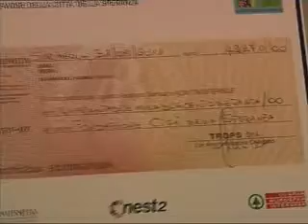NonSoloSport Race per la Città della Speranza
Un assegno di 42.270 euro: questa la risposta dei 4.867 partecipanti alla NonSoloSport Race. Una somma importante interamente devoluta alla Fondazione Città della Speranza per la realizzazione della Torre della Ricerca in zona industriale.
La consegna è avvenuta a Palazzo Moroni durante un incontro a cui erano presenti il sindaco Flavio Zanonato, l'amministratore delegato di Trops Sergio Giordani, Stefania Fochesato vicepresidente di Città della Speranza, Andrea Straffelini vice comandante reparto mobile Polizia di Stato, i rappresentanti di Assindustria, degli sponsor - Antonveneta gruppo Montepaschi, Despar, Nest2, Nike, Telecom, Gatorade -, degli enti e associazioni sportive - Gruppo Fiamme Oro della Polizia di Stato, Protezione Civile di Campodarsego, Croce Rossa Italiana, Fiasp, Gruppo podisti di Maserà, Amici della Bicicletta, Run For Children, Carabinieri Gruppo volontariato di Montagnana -.
"Un grazie innanzitutto agli organizzatori di aver scelto il Comune quale sede per la consegna dei proventi alla Città della Speranza - afferma il sindaco Flavio Zanonato nel corso dell'incontro - oltre che ai numerosi e preziosi sponsor che hanno reso possbile la realizzazione di questo evento, a tutte le persone che hanno partecipato, agli oltre cento volontari impegnati, alla Polizia di Stato nuovamente protagonista dopo il grande successo di Corri per Padova".
Soddisfatta anche la vicepresidente della Città della Speranza Stefania Fochesato che agggiunge: "Noi della Fondazione facciamo un po' di corsa tutte le iniziative. Succede anche per la Torre della Ricerca, l'istituto che si inaugurerà il prossimo 16 dicembre, dove 350 ricercatori potranno impegnarsi nella cura delle patologie che riguardano l'infanzia: un progetto importante grazie al quale si potrà garantire un futuro ai bambini".
Sergio Giordani che sperava di abbattere il muro dei 5.000, rinvia la sfida all'anno prossimo e conlcude: "Ringrazio innanzitutto i padovani. Padova è una città che risponde alla grande e i numeri lo confermano: 4.867 partecipanti. Ringrazio il Comune, Assindustria, la Polizia di Stato, gli sponsor perchè senza il loro aiuto, NonSoloSport Race diventerebbe un'impresa proibitiva".